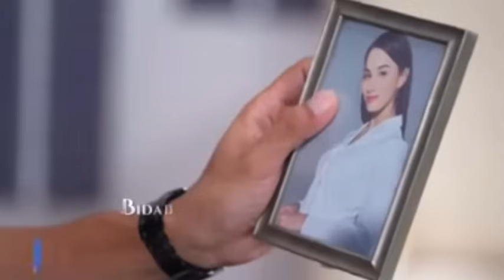TRAILER BIDADARI SURGAMU SCTV HARI INI KAMIS 29 NOVEMBER 2023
BIDADARI SURGAMU S yCTV konten